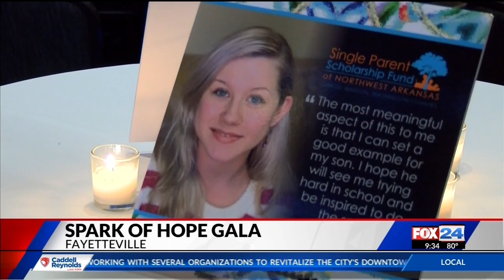Spark of Hope ignited in Fayetteville (Fox 24)